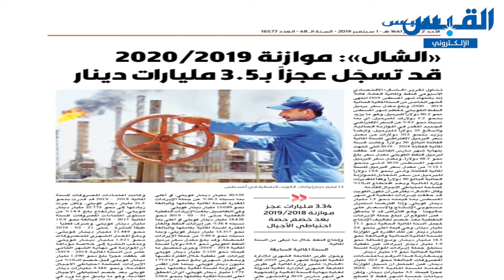خبراء يتوقعون تسجيل عجز في الموازنة المقبلة